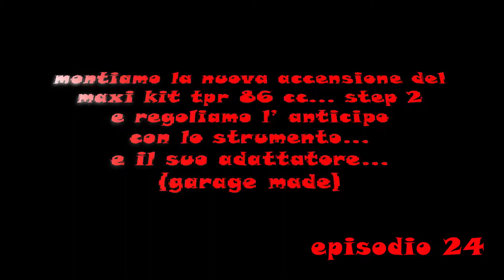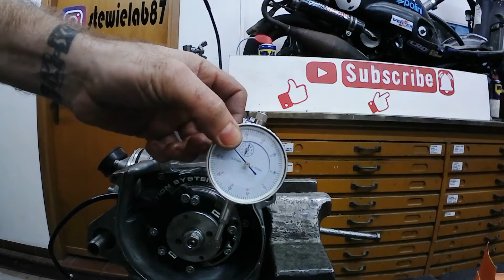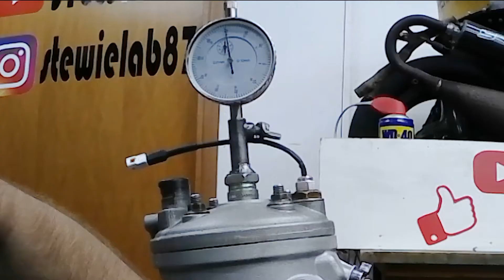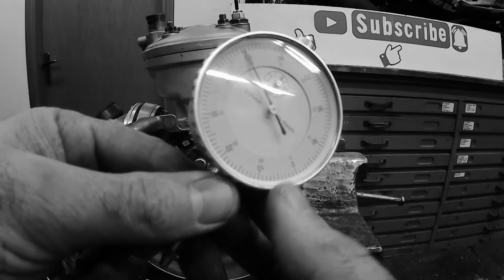#24 ⚠️TUTORIAL⚠️ COME REGOLARE L'ANTICIPO DI ACCENSIONE CON IL COMPARATORE E IL SUO ADATTATORE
Sostituisco l' accensione a rotore interno malossi (selettra team 2) con una polini !!!
TUTORIAL A MODO MIO  🤣 🤣🤣...
come regolare l' anticipo di accensione con l' uso del comparatore centesimale, montato nel foro candela grazie a un adattatore, realizzato a mano in maniera semplice ed economica. vuoi sapere come realizzare questo adattatore? scrivimi un commento e realizzerò un video molto easy 😀🤣😆
 e tu come come rilevi questo dato?
 daiiii... non fare il FRANCO e dicci la tua nei commenti !!!

grazie della visione e al prossimo video🥰
I replace the malossi internal rotor ignition (selettra team 2) with a polini !!!
TUTORIAL IN MY WAY 🤣 🤣🤣 ...
how to adjust the ignition advance with the use of the centesimal comparator, mounted in the spark plug hole thanks to an adapter, made by hand in a simple and economical way. do you want to know how to make this adapter? write me a comment and I'll make a very easy video 😀🤣😆
 and how do you find this data?
 daiiii ... do not do the FRANCO and tell us yours in the comments !!!

Write in the comments what you think about this technique, leave a LIKE 👍

►TORNIO DAMATOMACCHINE MULTITECH 800 PLUS CON TESTA FRESA MOD. EXTRA

Seguici per altri video e aggiornamenti. Per collaborazioni contattaci.

My equipment:
►ActionCam CamPark